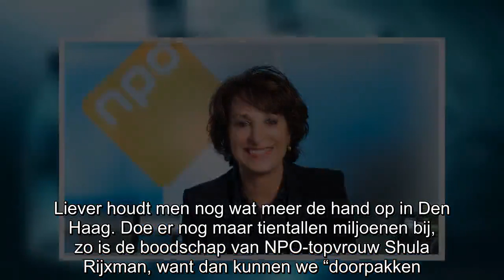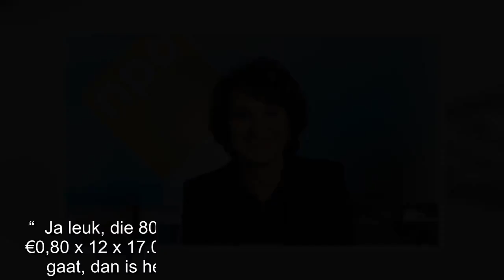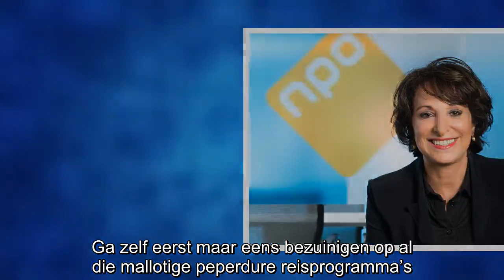Spilzieke NPO wil nóg meer miljoenen belastinggeld in eigen zak steken, om laatste beetje zelfredzaa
De reclame-inkomsten van de NPO lopen terug. Maar van bezuinigen wil de publieke omroep absoluut niets weten. Liever houdt men nog wat meer de hand op in Den Haag. Doe er nog maar tientallen miljoene